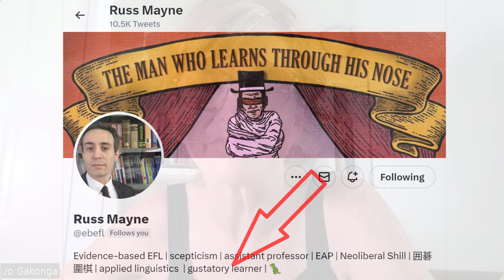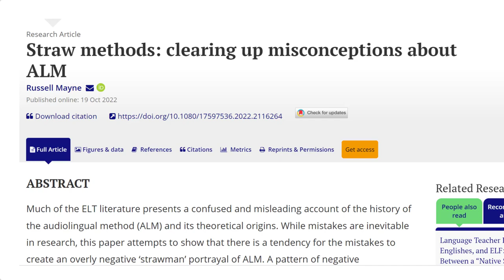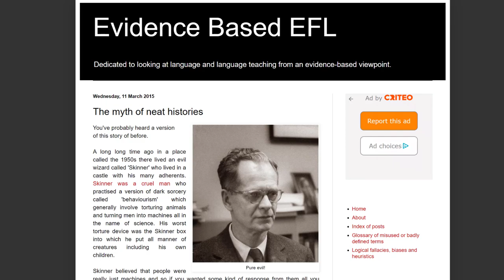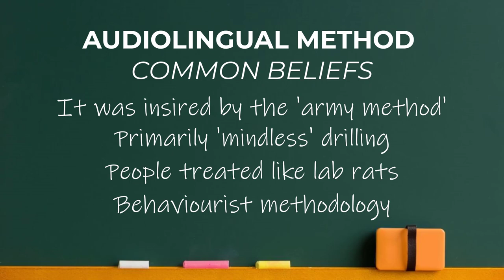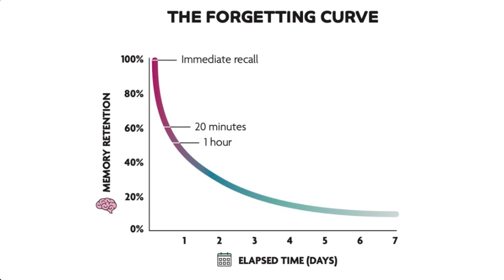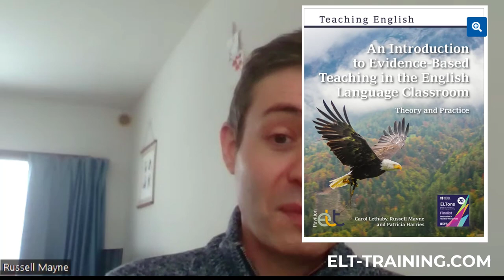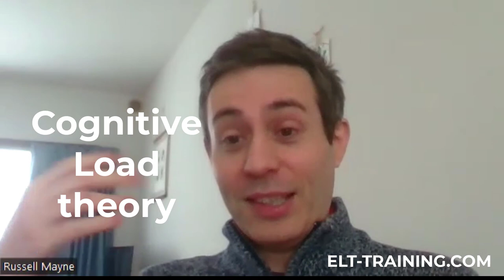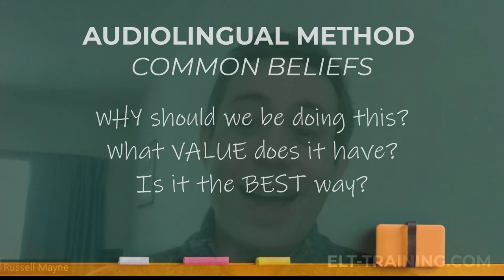What do you REALLY know about Audiolingualism? An interview with Russ Mayne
Russ Mayne is definitely an Inspriational ELT Story - if you haven't seen him blog, go there now!
In this interview, he spoke to me about his recent paper on the AudioLingual Method and the misinformation that surrounds it. Enjoy.